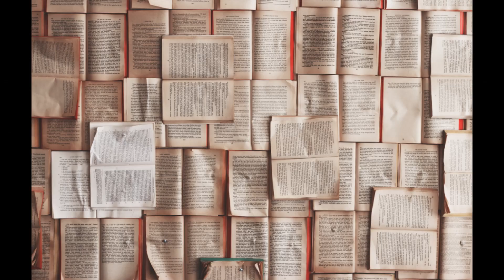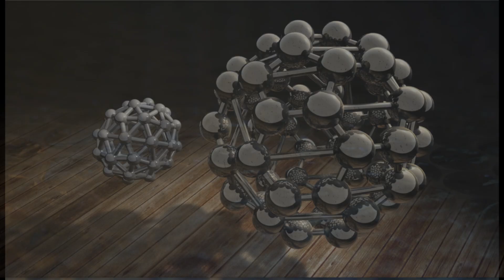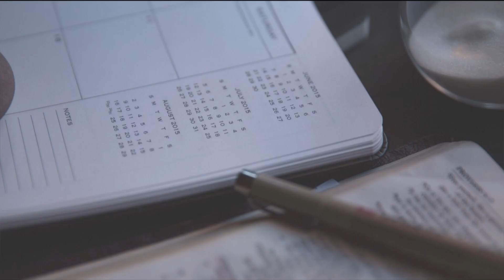Jasnowidz Jackowski przepowiednia kolejna zrealizowana !